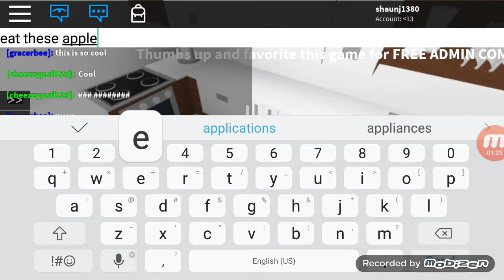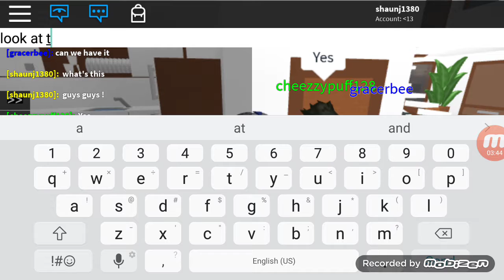Escape the night Roblox ep 1